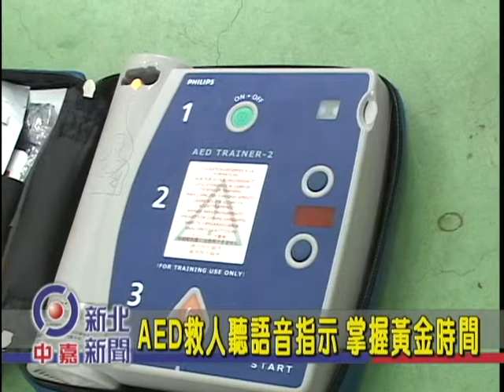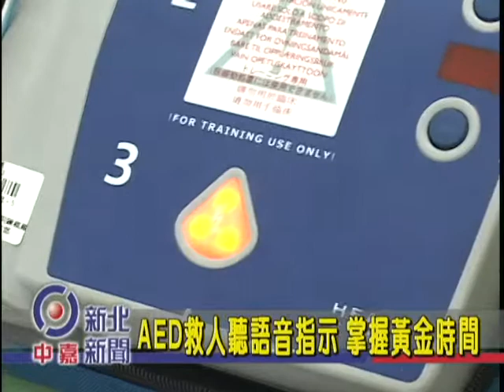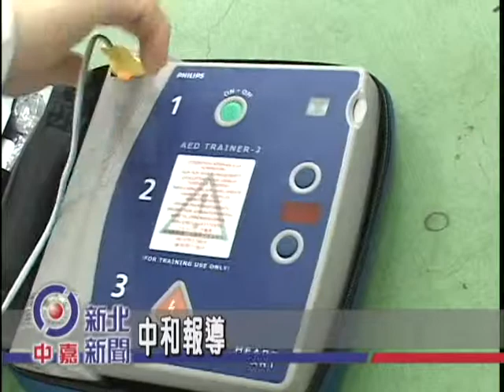1030219【中嘉新北新聞】AED救人聽指示 掌握黃金時間